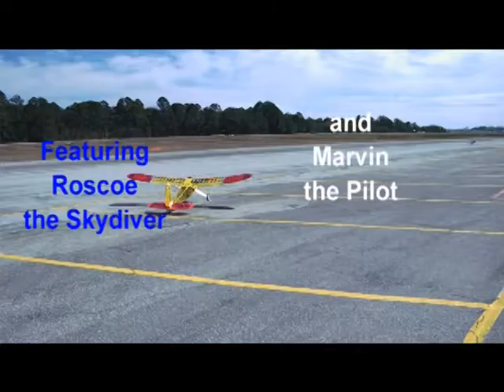Roscoe at the GIANTS.mpg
The adventures of Roscoe, the radio controlled skydiver, continues! He successfully released and did a few circles, to the enjoyment of the crowd at the DeLand RC Club's 21st Annual Winter Festival of GIANTS, and thanks to Charlie Sampsell, the Roscoe Operator, he landed right on the X in front of the crowd of spectators. The miss 220 was flown by Bill Gottorf, as I was videoing the festivities! Roscoe's motto is "we jump 'til we get it right"... by golly, he didn't disappoint us Feb 20, 2010 at the event!